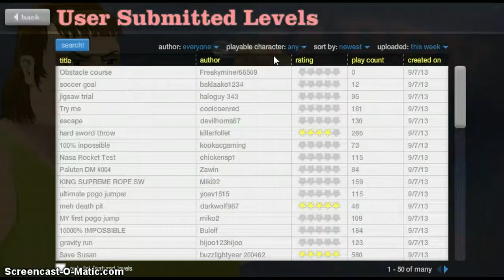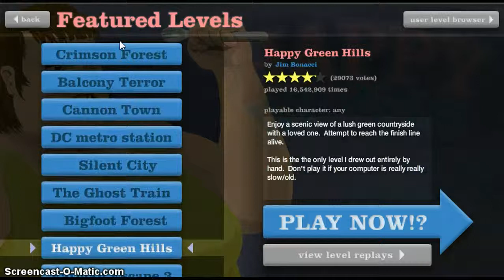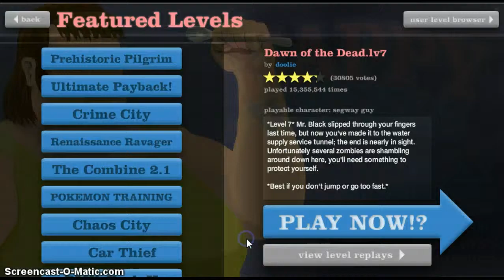Alz palys happy wheels ep 8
In this episode i replay some maps that i failed in the past . Enjoy the video